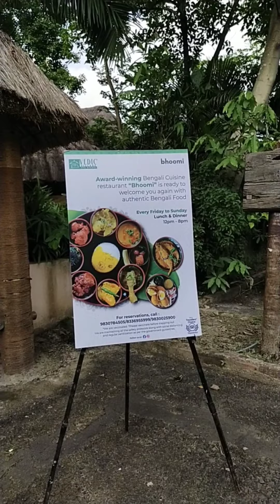VEDIC VILLAGE KOLKATA || SANTALI TRAVEL VLOG || KARAM CHAND TUDU.